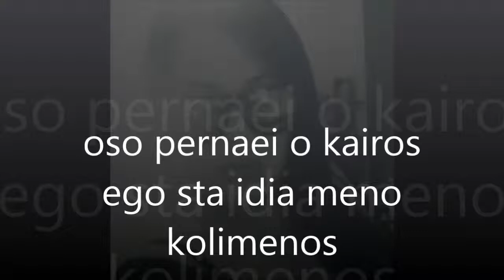ΑΦΤΟ ΤΟ ΒΙΝΤΕΟ ΑΦΙΕΡΟΜΕΝΟ ΑΠΟ ΤΟΝ DJ RAFO)ΕΞΕΡΕΤΙΚΑ ΓΙΑΤΗΝ ΜΑΡΙΑ ΜΕ ΠΟΛΥ ΑΓΑΠΗ